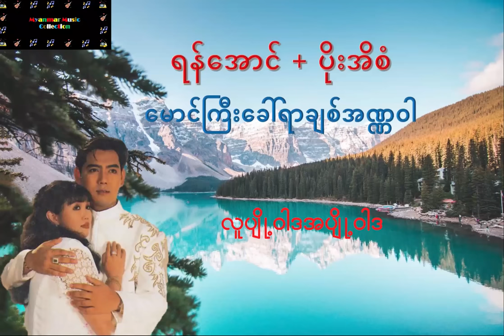ရန်အောင် ပိုးအိစံ မောင်ကြီးခေါ်ရာချစ်အဏ္ဏဝါ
### ရန်အောင် ပိုးအိစံ ###

00:05 06 မောင်ကြီးခေါ်ရာ
05:28 13 ပန်းခင်းသည့်လမ်း
11:06 19 အတူတွဲကာ
16:25 15 ရန်ကုန်သားနဲ့မန္တလေးသူ
21:18 03 အကြင်နာပိုသည်များရယ်
26:18 15 ငယ်ကျွမ်းဆွေရဲ့ငယ်ကျွမ်းဆွေ
32:18 13 အရိပ်ပမာမခွဲခွာ
38:00 04 မုန်းဆက်ဆက်မရွယ်
44:34 08 ချစ်အဏ္ဏဝါ
49:47 00 လူပျို့ဝါဒအပျို့ဝါဒ